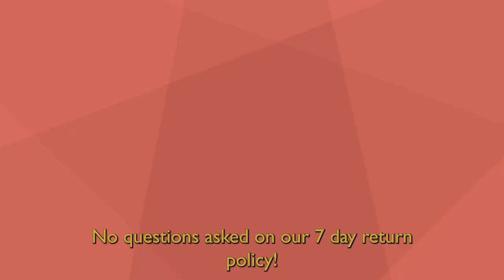Introducing...Mehta Tools Online!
DIAMONDS! An industry worth 26.7 billion US dollars! The Diamond & Jewelry industry grows exponentially every year! And with digitization all over the world, the tools needed to be available online too! Presenting Mehta Tools online! Buy any diamond or jewelry tools you need from the tip of your fingers. Select from a wide range of your most favorite international and Indian brands. Let us make you feel better! We ship worldwide! Don’t like the product? Ship it back! No questions asked on our 7-day return policy! Experience the new normal with Mehta Tools! Mehta Tools...The world's largest parcel paper manufacturer is now online! Quality Trust Value